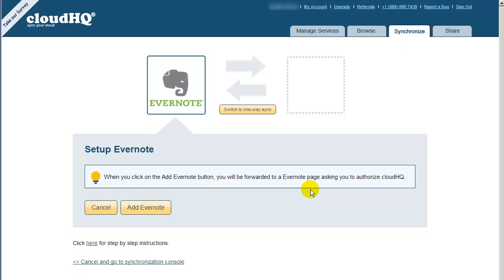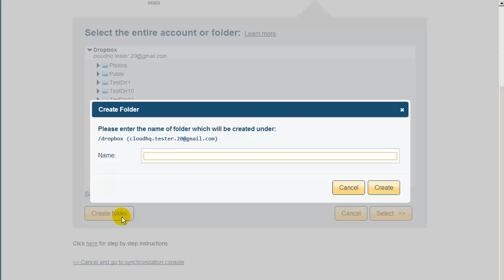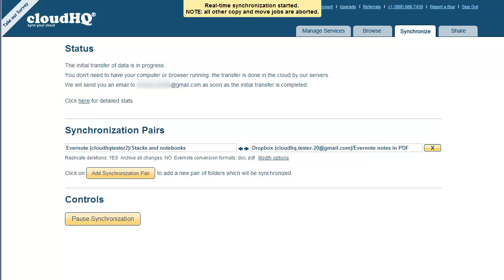Evernote to PDF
Evernote is an excellent service: it can be used to store a database of many different types of documents and notes such as a collection of recipes, ideas for projects, rough drafts for articles, a "how to" collection of informational articles, lists of goals and "ToDo" lists, and much more.

But when you want to export documents from Evernote to other formats, this isn't always an easy task. Basically, the main problem is that the Evernote client does not have this function build in and you need to use either "Print to PDF" or "Adobe Acrobat PDF" for each of notes and that is quite a cumbersome task - especially if you need to extract multiple notes.

Here is how to convert files from Evernote to PDF and archive them to Dropbox or some other cloud service...